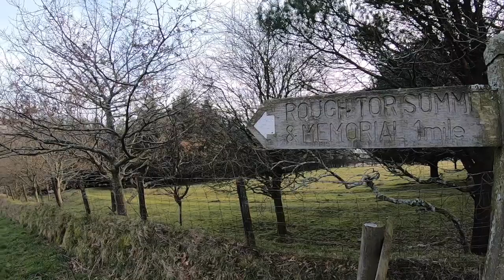The River Camel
The river Camel not as I know it